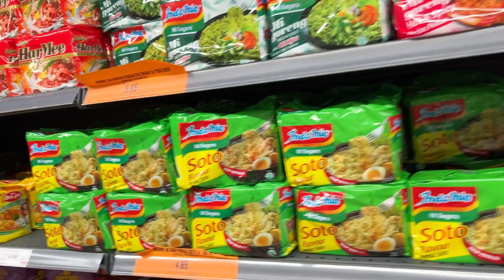Kuala Lumpur Malaysia|sushi experience |japenese store in Malaysia